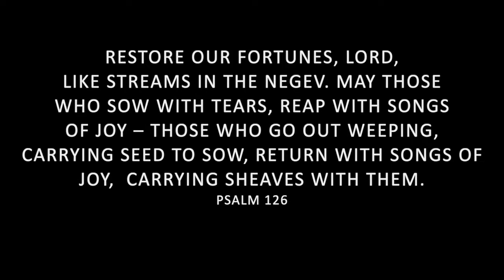Special Delivery - Birthday Cupcakes!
Spiritual Encouragement for your week from Jeff Mickey at Orchard Hill Church.